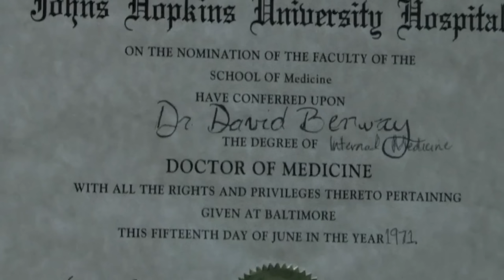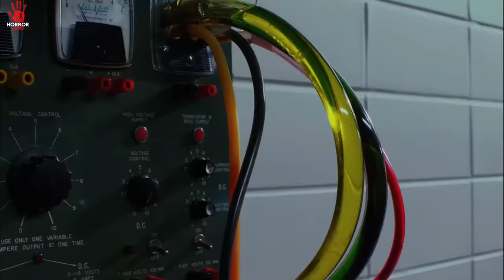Innocent Girl is K**lled by Doctor || Autop*y (2008) Explained in Hindi